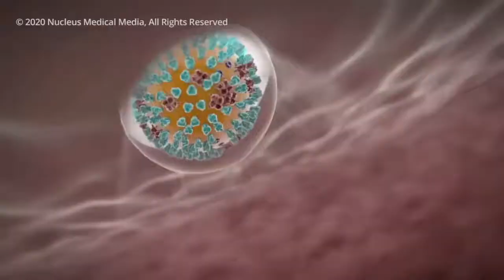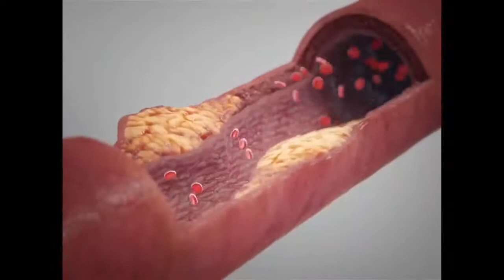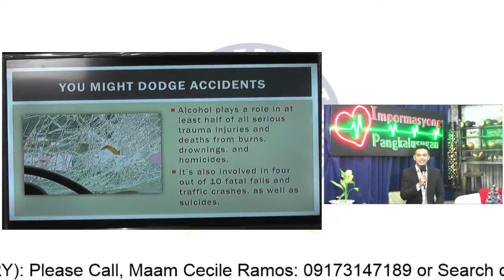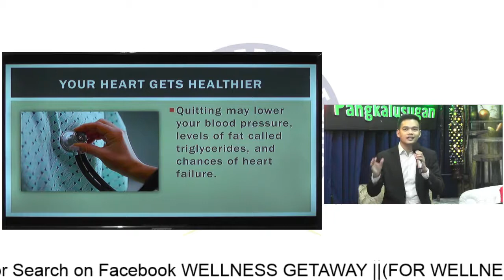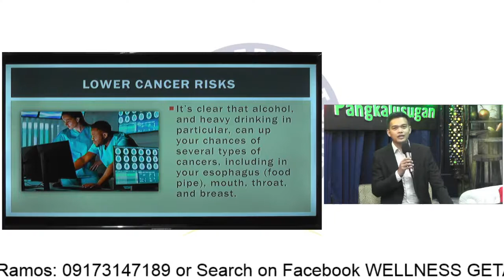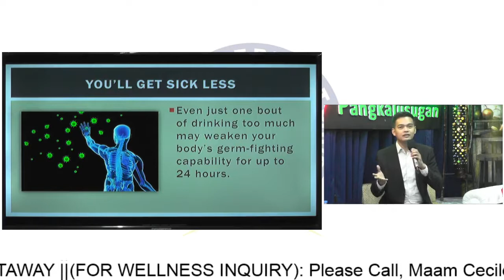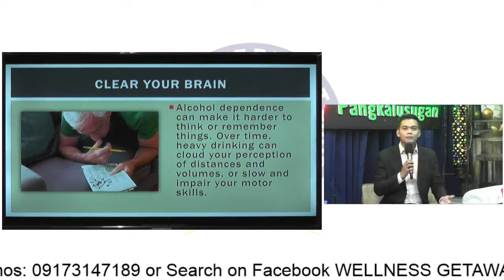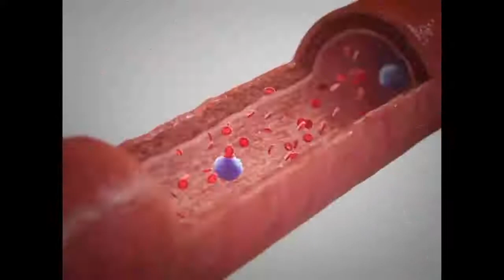IMPORMASYONG PANGKALUSUGAN - EPISODE 62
Thursday

HOST PASTOR:
Ptr. Gil M. Laurena

Show-Host:
Sir Conrad Rey Tungol

Co-Host:
Ma'am Baby Baguion, Ma'am Julie Castro